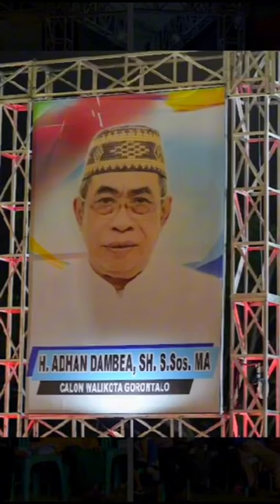AIR : "Korupsi Bikin Rakyat Menderita, Tidak Tempat Bagi Koruptor & Kalau Boleh Hukum Mati Mereka"